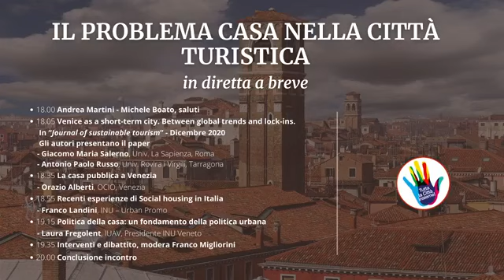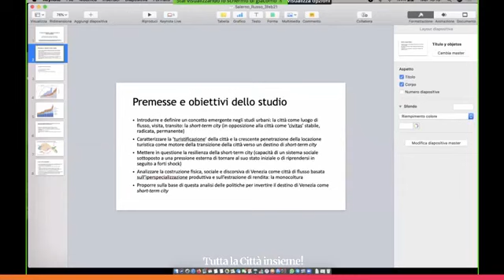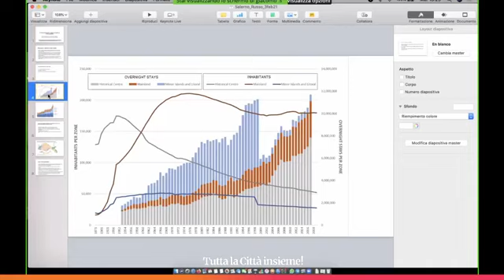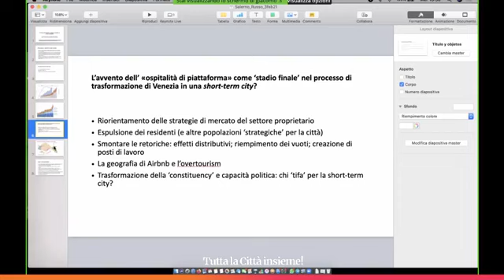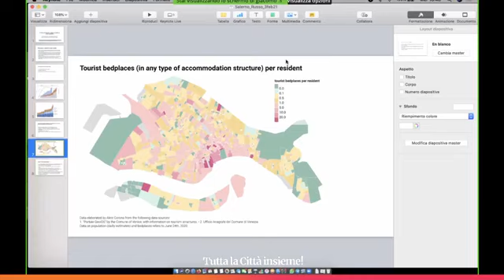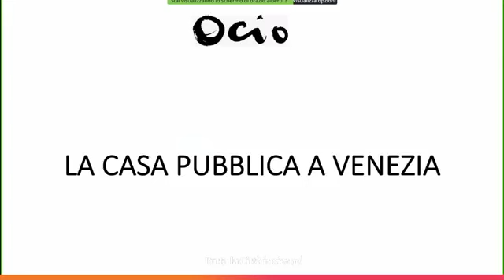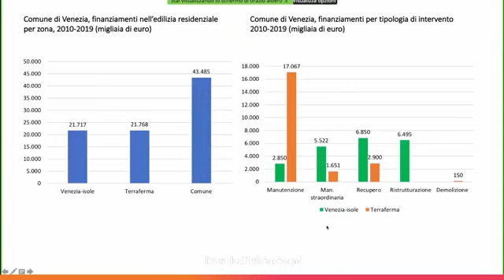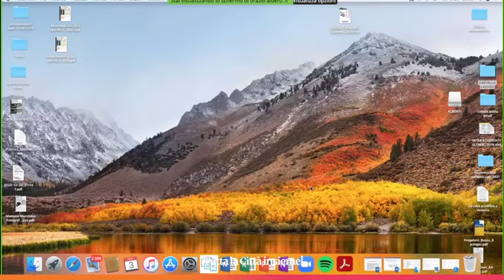Il problema casa nella città turistica - videoconferenza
La recente pubblicazione dell’articolo su Venezia come “città a termine” su di una rivista scientifica internazionale da parte di due ricercatori veneziani ripropone il tema di una città europea che sotto la pressione del turismo rischia di perdere la propria identità, è l’occasione per riproporre il tema della residenzialità ad una platea allargata.